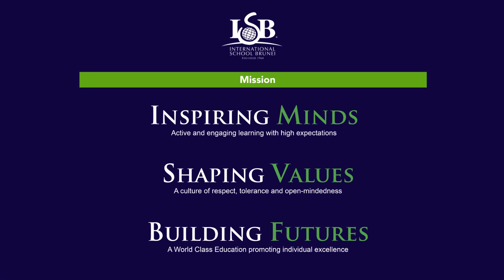Introducing ISB's New Executive Principal, Dominic Morley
International School Brunei is delighted to introduce Dominic Morley as the new Executive Principal and Chief Executive Officer of ISB.

Mr. Morley has been providing education services for the last 22 years in the UK and across Asian countries, the Middle East and Africa, and has been working in Brunei for over 14 years. Prior to that, he worked for 10 years in financial services and is a qualified chartered accountant.

He is passionate about the impact of education and has been closely involved in the development of UK literacy and numeracy standards, school inspections and school improvement, and many international programmes.

Welcome Mr. Morley to International School Brunei!